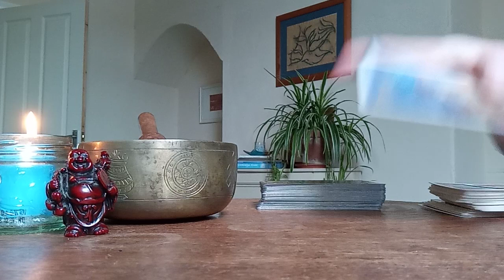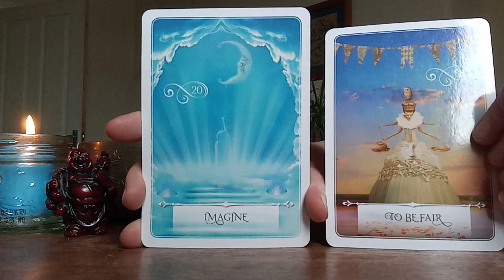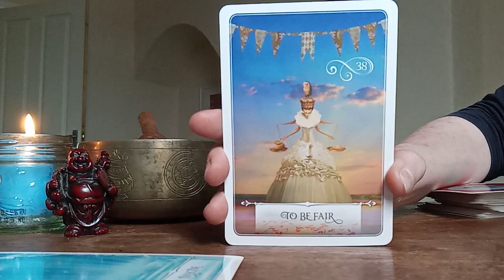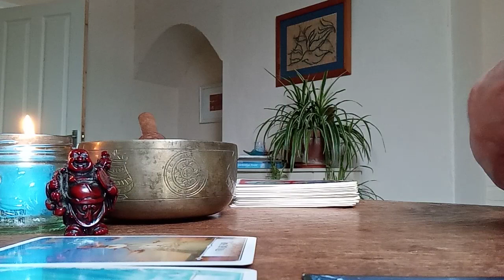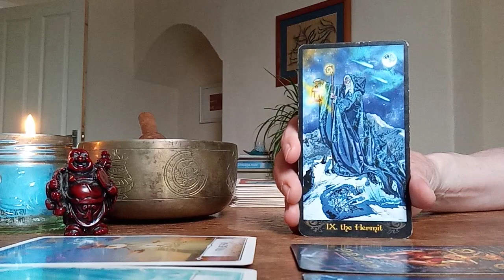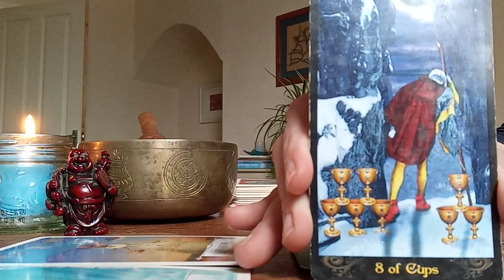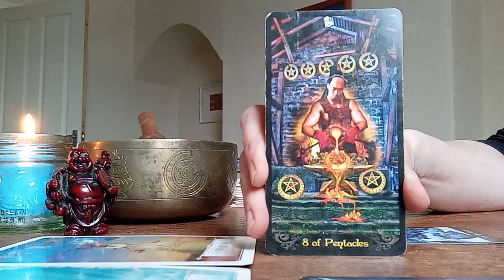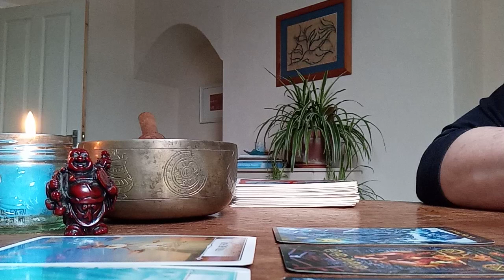Capricorn Weekend Tarot Reading 23-25 June 2023: Time to claim your wish, Cappy! 🌟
Cards used
Wisdom of The Oracle
Tarot Illuminati